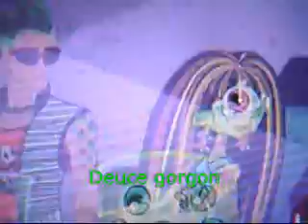monster high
monster high music video